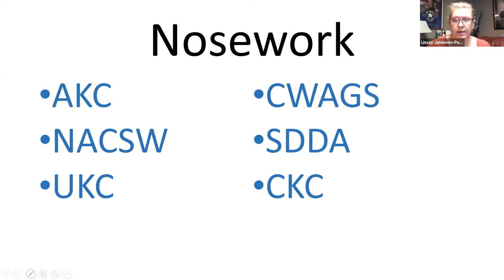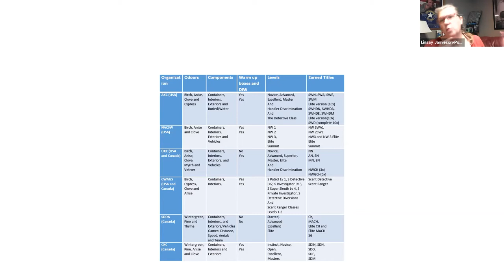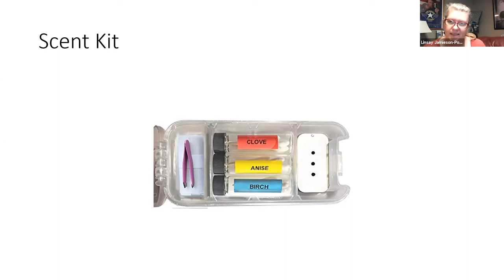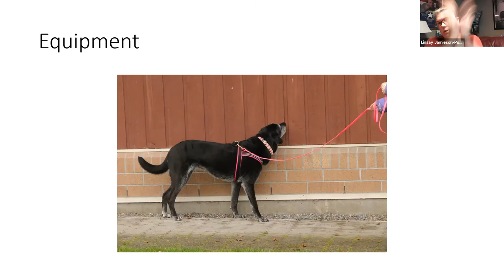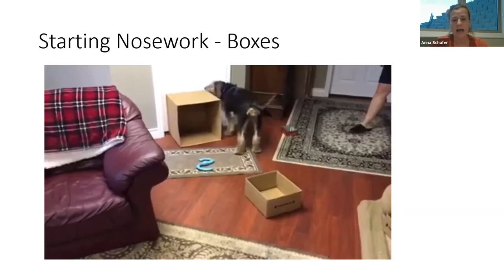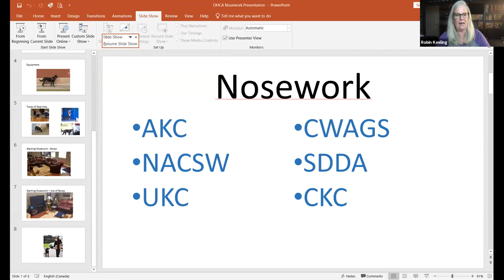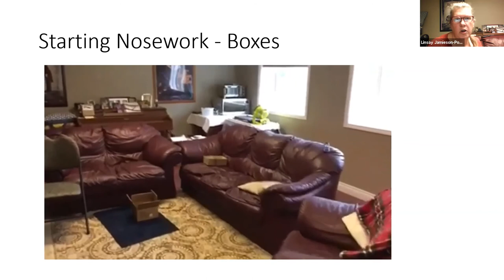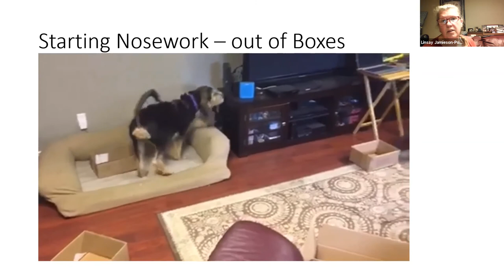OtterTalk #8 - The Nose Knows - Scent Detection and Nosework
Otterhounds love to sniff! Learn about the different nosework activities and Scentwork Titling organizations and how to get started. OtterTalk with guest panel followed by open chat and Q & A.

Links for AKC and NASCW and other scent work websites, online classes, equipment etc: